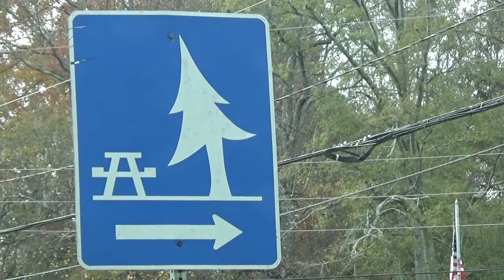LEANING TREE SIGNS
I don't remember seeing these in years past...